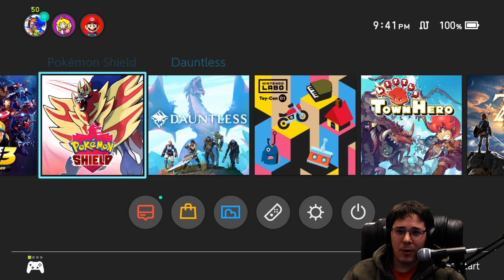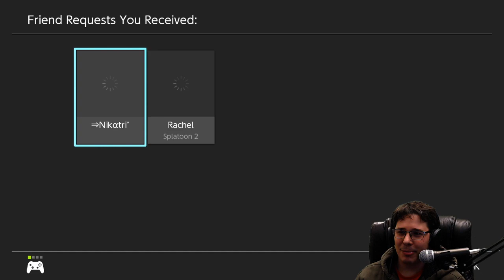Splatoon 2 with James Clark!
Splatoon 2 collaboration with James Clark! Let's get some private battles going and have some fun!
James's Stream!